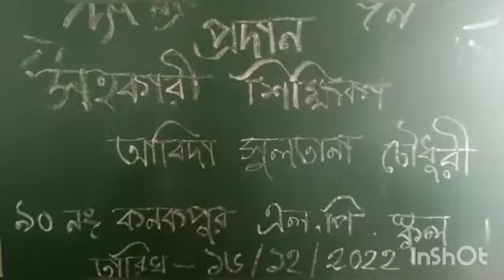সম্প্রীতি ভোজন given by A.T Abida Sultana Choudhury.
সম্প্রীতি ভোজন given by A.T Abida Sultana Choudhury on the occasion of her childs(Arish &Raisa) birthday.